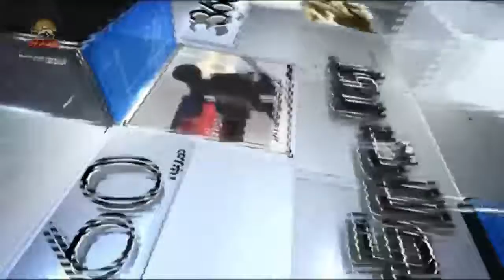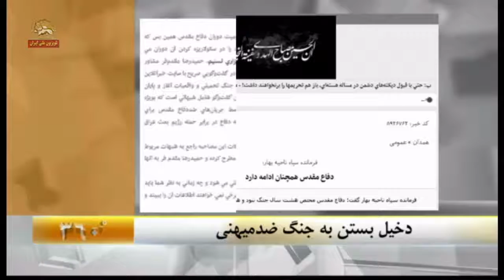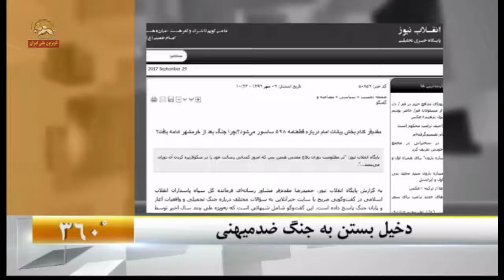دخیل بستن به جنگ ضدمیهنی